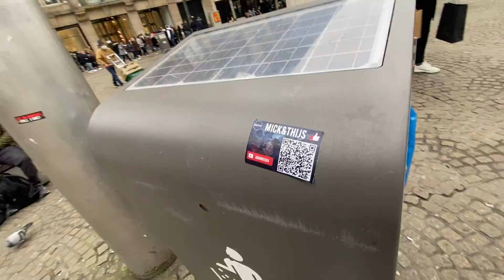WILLEM WORDT AFGEPERST IN AMSTERDAM! - MICK&THIJS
in deze video gaan we naar Amsterdam en aleen maar kloten
Elke zondag een nieuwe video om 11 uur
Dan krijg je elke week een nieuwe video te zien. Geef ook effe een dreun op die like knop en blijf ons volgens voor meer content.